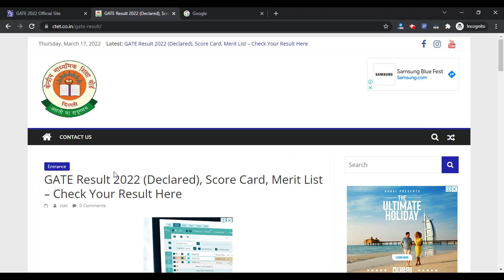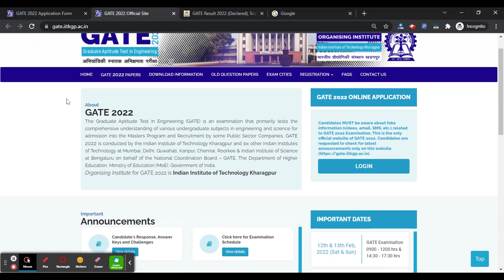GATE 2022 Result (Declared) - Check Your GATE Result 2022 By Official Link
For Study Material